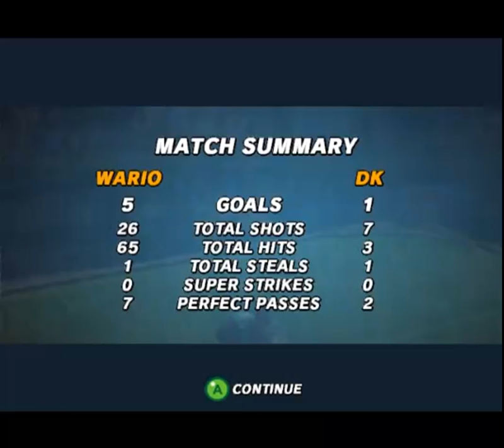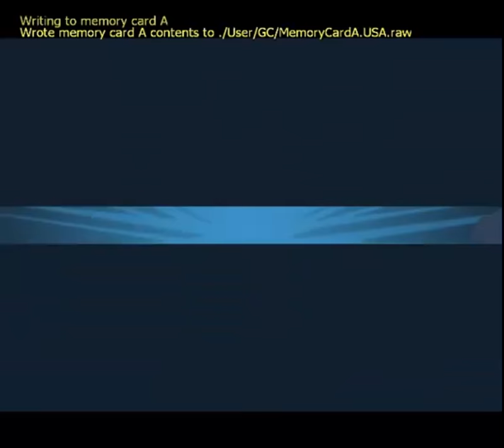Let's play Together Super Mario strikers football part 2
hier der Link für den Kanal von MegaSubZero1000